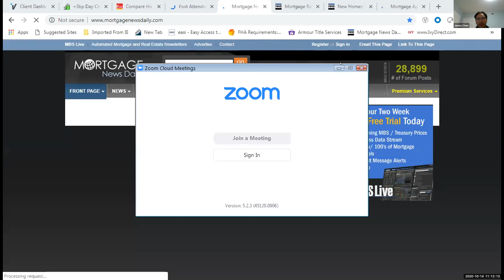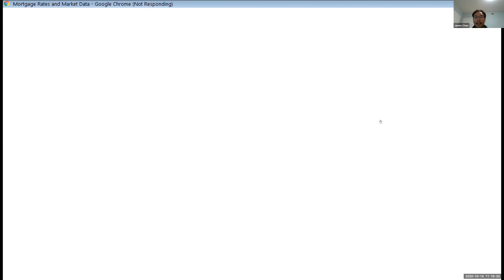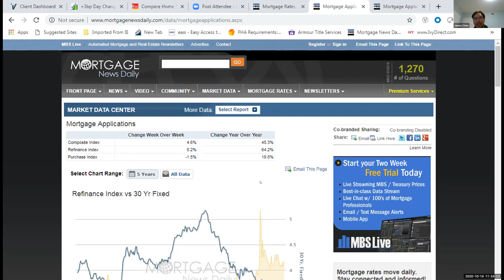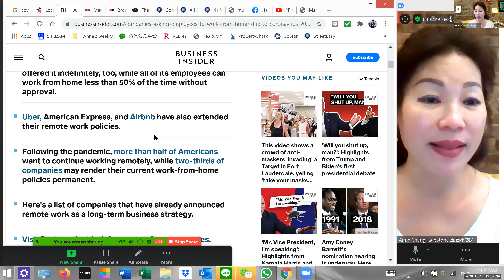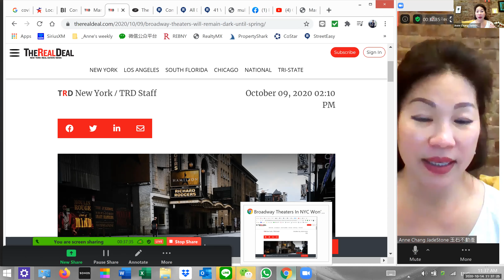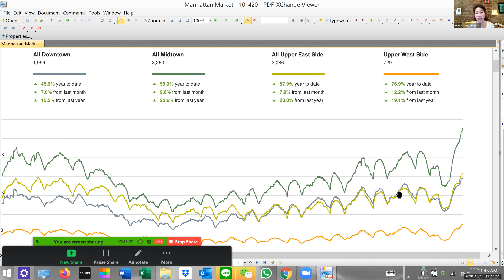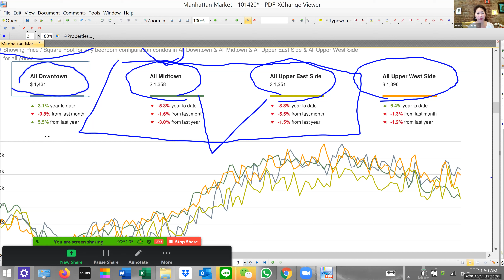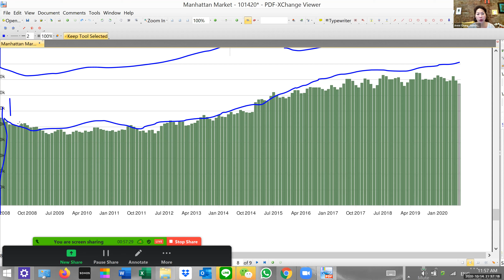Wednesday Real Estate Talk with Anne & James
每星期三上午11点， 紐約房產專家 Anne Chang/ Jade Stone 玉石不动產與知名貸款專家 James Chen 陈仁琪因應需求，為大家推出每周報告所以大家能有個正確的市場訊息以幫助你的房產決定及行動
- 主题包括市場動態趋势、抵押贷款、法律、保险等。 - 以及推荐的好交易！